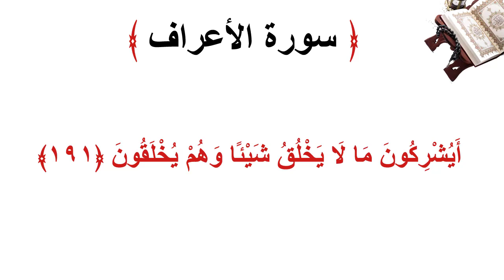سورة الأعراف الاية 191